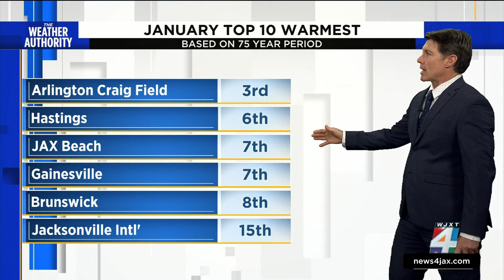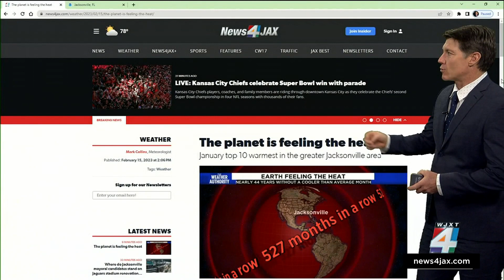The planet is feeling the heat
The global picture is getting hotter, and it is showing locally with a winter that seems like it’s on pause. More at News4JAX